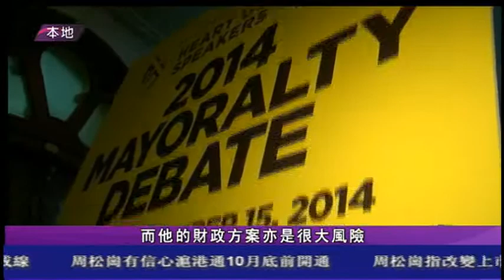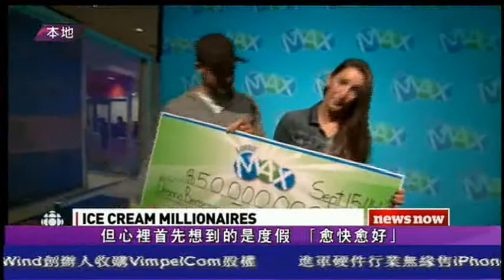0916 國語新聞